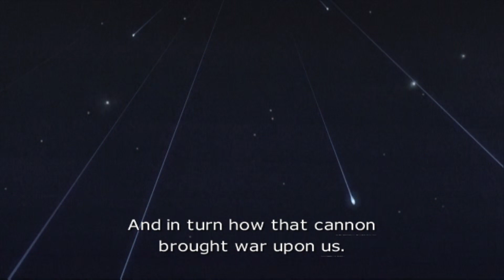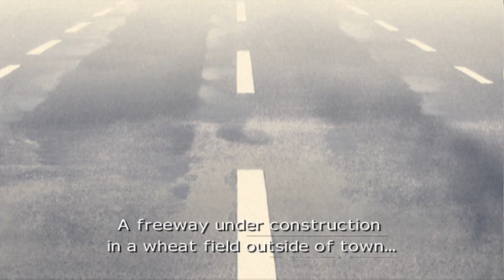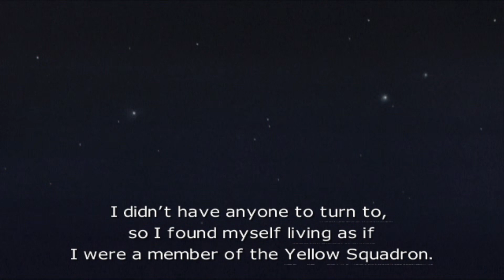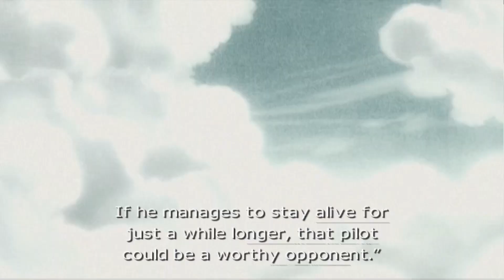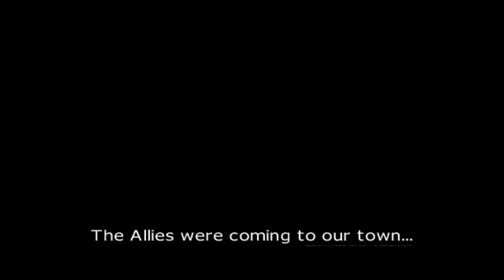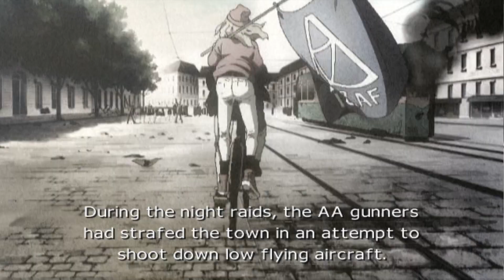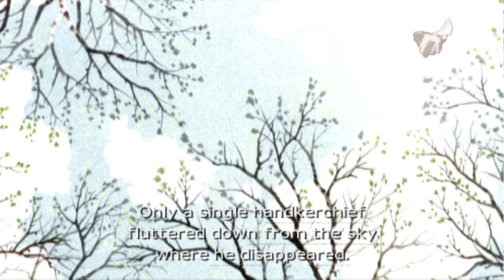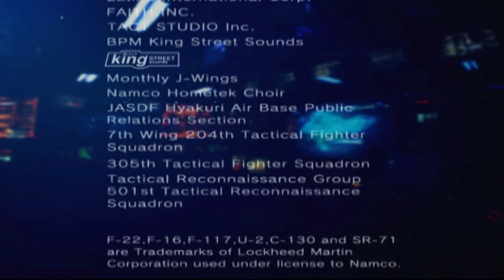ACE COMBAT 04: Shattered Skies - FULLGAME Playthrough - FullHD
Su-47 Berkut Full campaign [FULLHD]

Ace Combat 04: Shattered Skies[a] (released as Ace Combat: Distant Thunder in Europe) is a 2001 combat flight simulation video game developed and published by Namco for the PlayStation 2. It is the fourth entry in the Ace Combat series and the first in the series to be released for the PlayStation 2. The game's plot, set in a fictional alternate universe where Earth has been ravaged by asteroid impacts, follows the player character "Mobius 1", a fighter pilot in a multinational military coalition who spearheads the liberation of the fictional continent of Usea from the expansionist country of Erusea.

Ace Combat 04 features arcade-style gameplay with elements of both realism and fantasy; for example, while the game has realistic flight controls and is set in the modern day, the player's aircraft can carry dozens of missiles in hammerspace and conduct difficult flight maneuvers such as flying through tunnels, and superweapons such as massive railguns appear in certain missions. The game features an 18-mission campaign and a multiplayer battle mode. A total of 21 aircraft, including both real and fictional aircraft, can be unlocked and equipped with a variety of special weaponry.